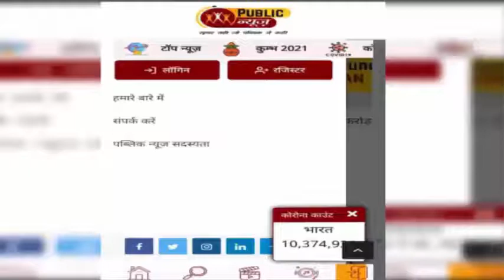थैंक्यू नरेंद्र मोदी...कनाडा की सड़कों पर छाए पीएम के होर्डिंग्स, जानें वजह।PublicNewsTv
कोरोना वायरस के खिलाफ जंग में भारत ने जिस तरह से अन्य देशों की मदद की है, उसकी वजह से दुनियाभर में जयजयकार हो रही है। नेपाल से लेकर कनाडा तक को भारत ने कोरोना वायरस की वैक्सीन देकर यह बताने की कोशिश की है कि संकट के दौर में भारत हमेशा अपने पड़ोसियों और मित्र राष्ट्रों के साथ खड़ा रहता है। यही वजह है कि कनाडा की सड़कों पर पीएम मोदी के बैनर-बोर्ड छाए हुए हैं। कनाडा को वैक्सीन मुहैया कराने के लिए 'धन्यवाद मोदी' के नाम से बिलबोर्ड (एक तरह के इलेक्ट्रिक बोर्ड) लगाए गए हैं।